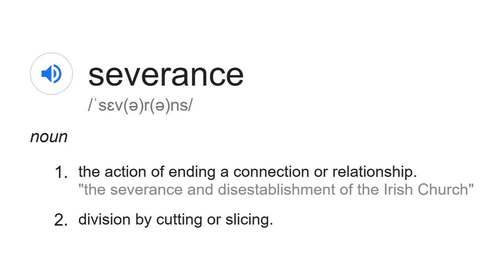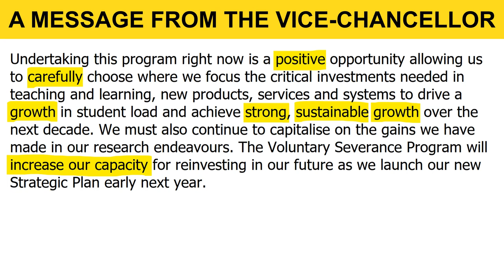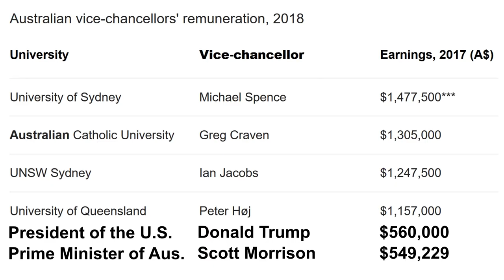How to Get Rid of University Workers… Ask Them to Voluntarily Leave!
Ah, the life of a vice-chancellor is hard, isn't it? You get paid something like $675,000 a year and you have to send out emails asking your staff to voluntarily leave. I've always wondered what would happen if nobody volunteered. Will the university just go, "That's okay, no worries! Everyone can keep their jobs! I get paid more money than the Prime Minister!"? University jobs across Australia are under threat. While exact figures are hard to come by, the union representing staff says more than 11,000 jobs are to be cut under current plans while Universities Australia expects there to be 21,000 job losses by the year’s end. But that's all okay. As long as Vice-Chancellors are getting paid more money than the Prime Minister of Australia and the President of the United States, then everything is A-OK!